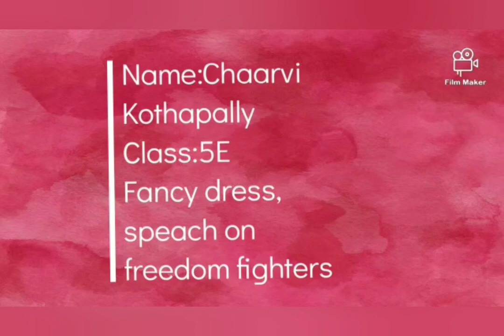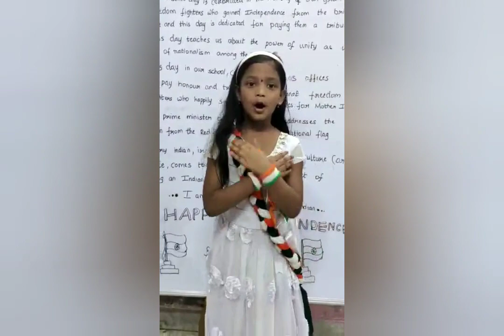75TH INDEPENDENCE DAY | KV TIRUMALAGIRI | PRIMARY STUDENTS